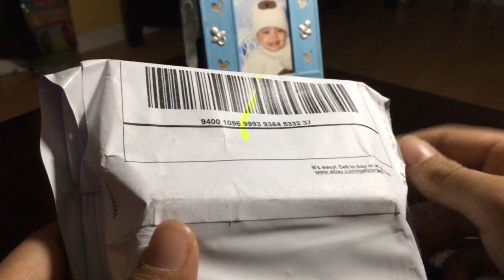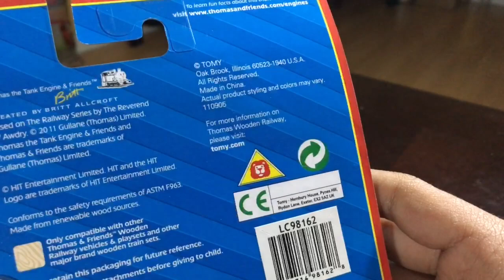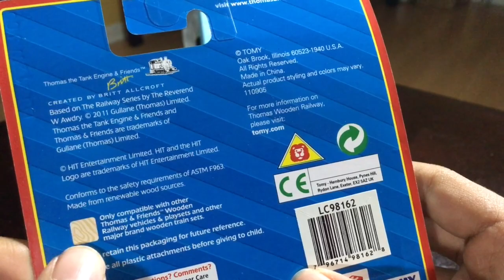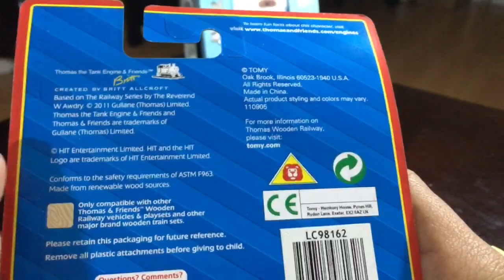Unboxing Bertram The Train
Hugo Jr Unboxes Bertram who came early